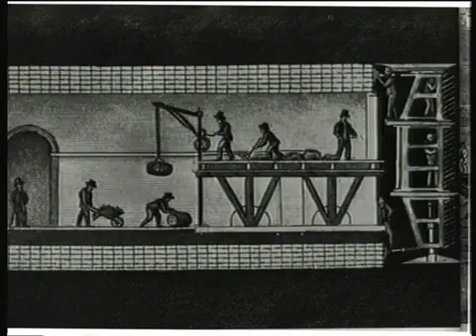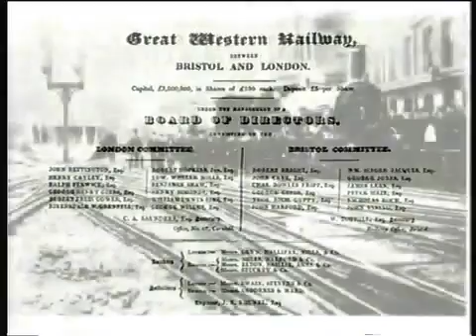The Life of Isambard K. Brunel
Isambard Kingdom Brunel (9 April 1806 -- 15 September 1859) was an English mechanical and civil engineer who built dockyards, the Great Western Railway, various steamships including the first propeller-driven transatlantic, steam vehicles, important bridges and tunnels. His designs revolutionised public transport and modern engineering.